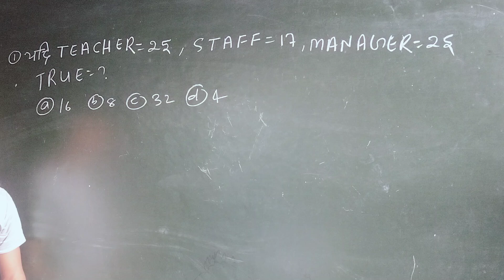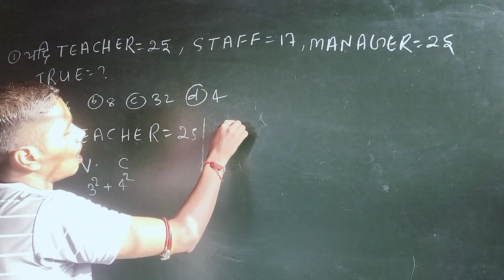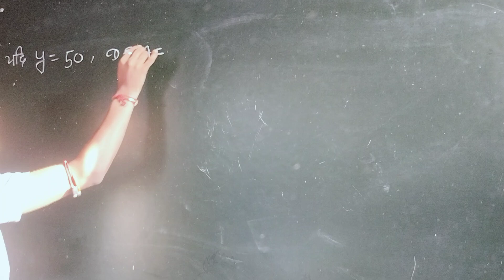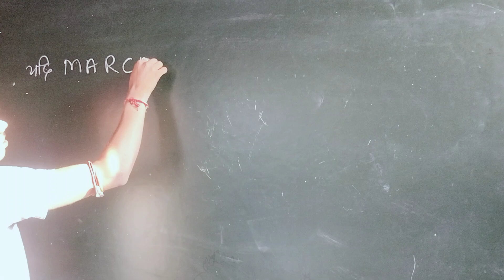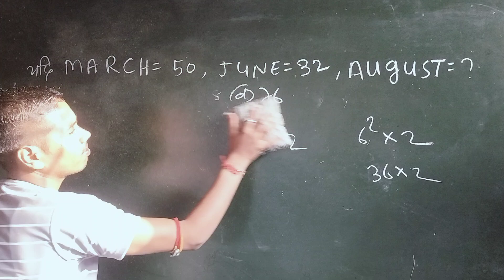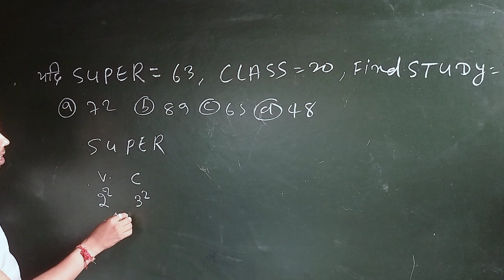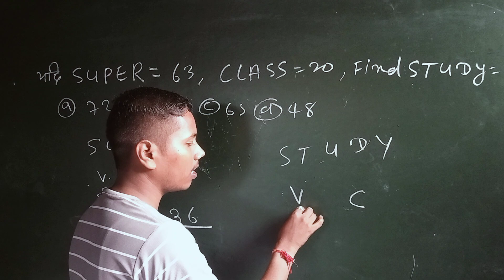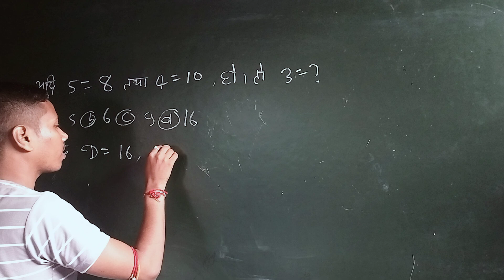REASONING में ZERO से हीरो कैसे बनें|डेली 5 REASONING सिखे D.Lal से!Bank,SSC, Railway 🚂 Exam.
Dheeraj Lal Mathematics bihar sharif
पांच का पंचनामा For ALP,TECH,BSSC,SSC, Railway, भर्ती ||वैसे सवाल जो आपका छक्का छो ड़ा D. लाल